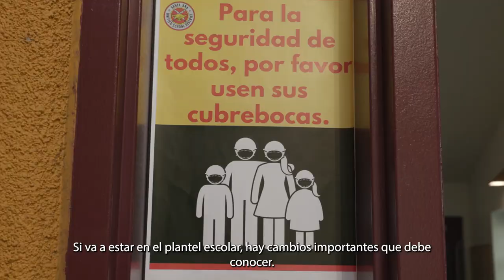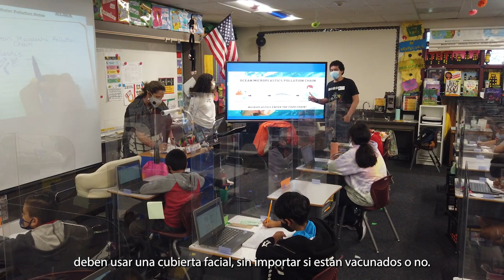SAUSD 2021-22 Guía de seguridad para el regreso a clases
This content was produced for the Santa Ana Unified School District, Santa Ana, CA. For more information go